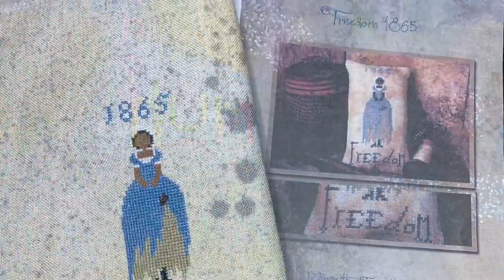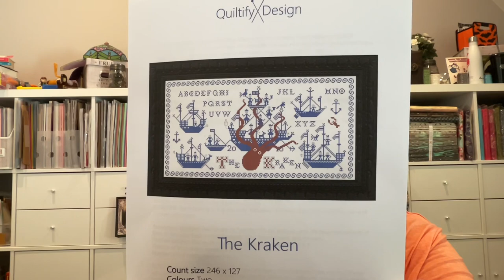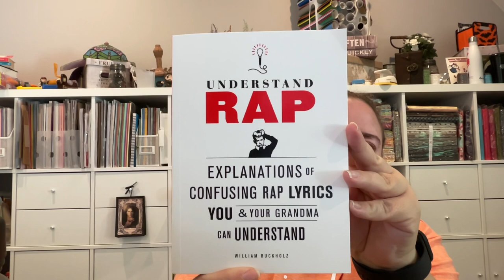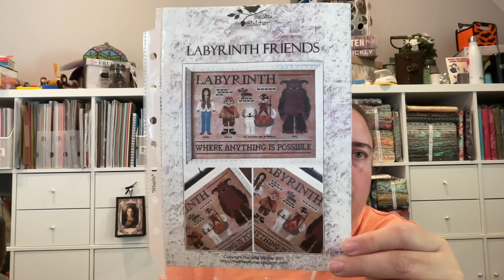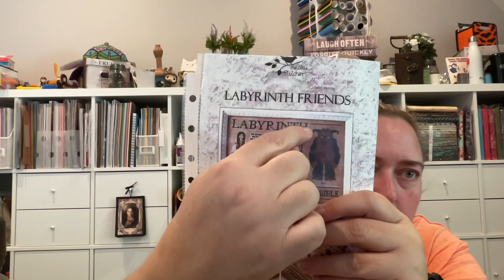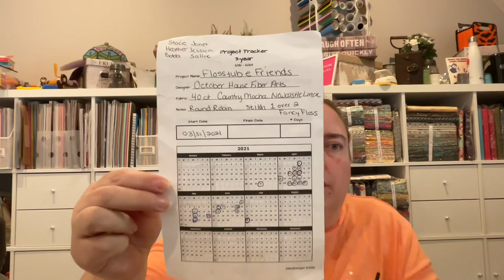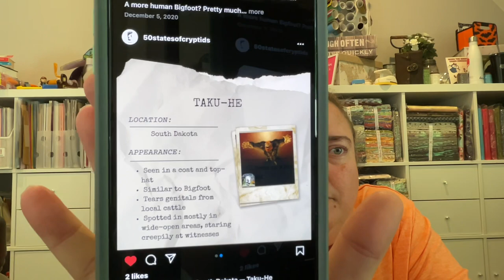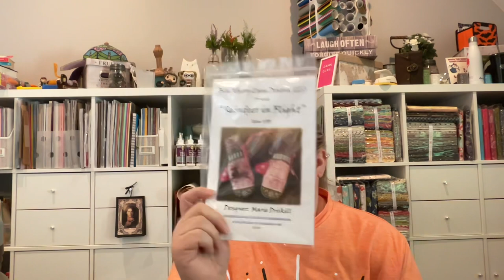Flosstube #49 - The One With The Crypt Keeper (Isis)